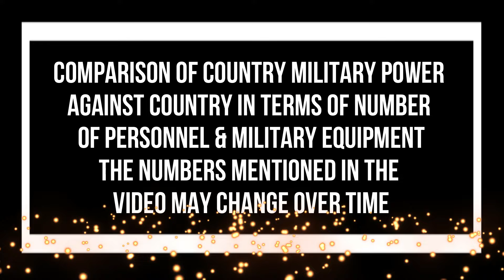Ukraine Vs Russia Military Power Of Comperison 2022 & 2023 | Military Analysis | Military Facts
The globally recognised source for data and analysis on defence policy, military capabilities, defence spending, procurement and industry, and the impact of new technologies on armed forces and war